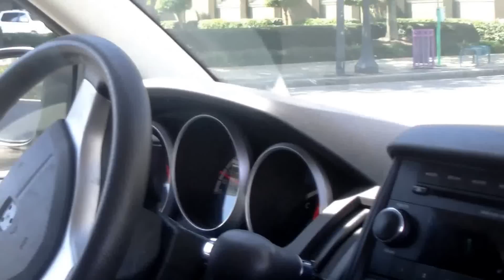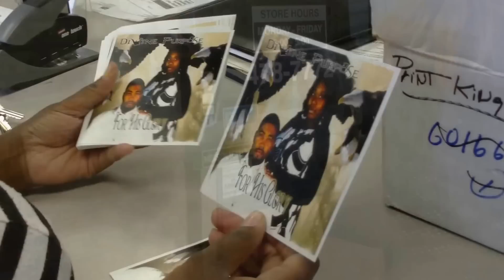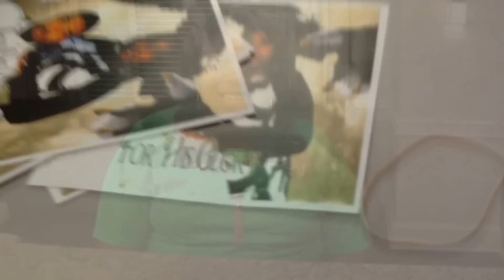Holy Love and Hip Hop: Episode 6, Whosoever Will...Let Him Come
Reality Series featuring Divine Purpose as they struggle to balance marriage, music, and ministry.